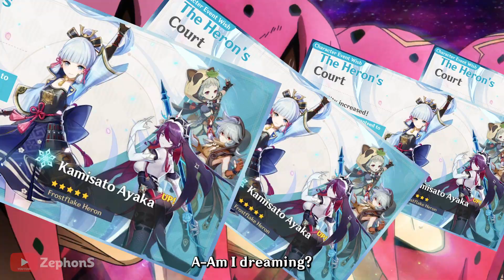Kamisato Ayaka Requiem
240 days of Just Ayaka.exe